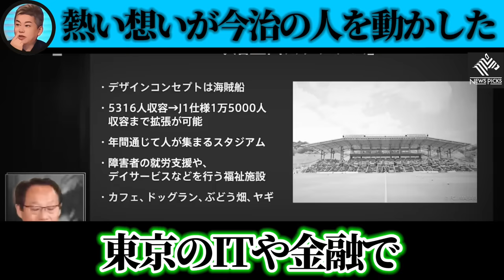【ホリエモン】※レベルが違い過ぎます。僕はこの人を丸パクリして大成功しました。この人と組めばもしかすると・・・【堀江貴文 NewsPicks HORIEONE 神回】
コメント・高評価いただけると励みになります🙇

【見逃し動画はコチラから】

切り抜き動画は、​⁠​⁠​⁠​⁠​⁠​⁠​⁠ ⁠​⁠​⁠​⁠​⁠​⁠​⁠ ​⁠​⁠​⁠​⁠​⁠​⁠​⁠​⁠​⁠​⁠​⁠​⁠​⁠@takaponjp のYouTube動画、ライブ配信を見て
「もっと多くの人に広めたい！」
「だけかの助けになる」
「ためになる！」
と思ったものを皆さんにお届けしたいと思っています。
動画は毎日更新していますので、是非ご視聴下さい！

▼HIU 堀江貴文イノベーション大学校の入会はコチラ！

▼ライブ型音声配信サービス「ZATSUDAN」のダウンロードはコチラ！

※本チャンネルはガジェット通信様と正式な契約の元でMCNに加入し運営しております。